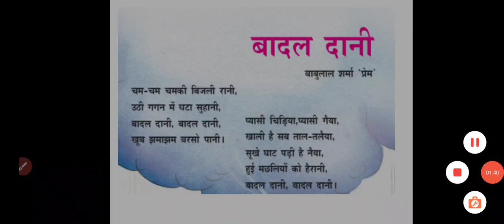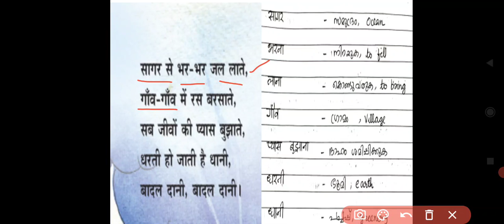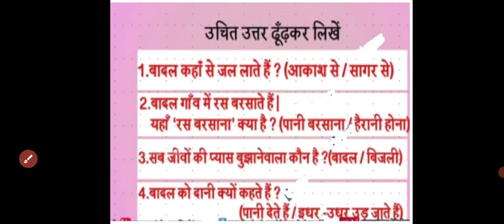6th Standard| Unit 1 | Badal Dhani | Part 3 | बादल दानी